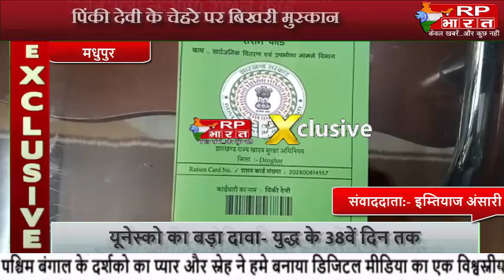MADHUPUR पिंकी देवी के चेहरे पर बिखरी मुस्कान.....जब मंत्री ने सौंपा राशन कार्ड...@RP BHARAT